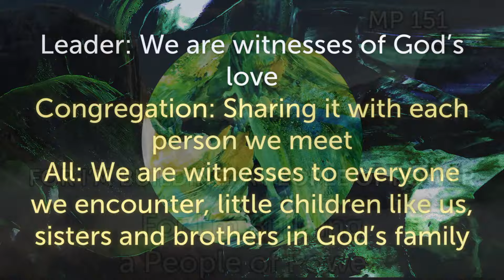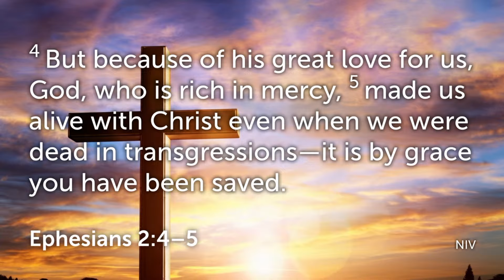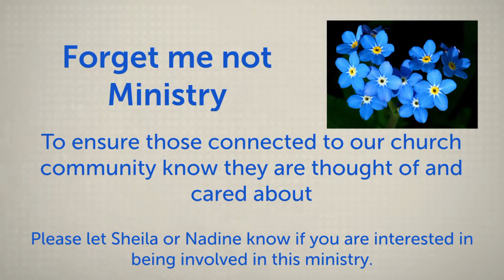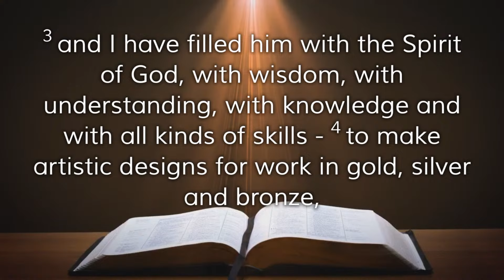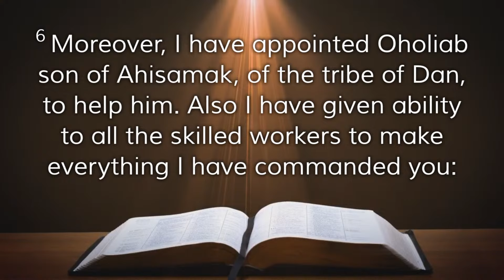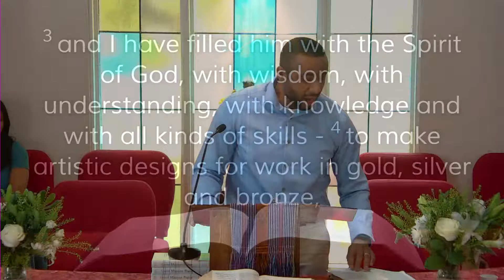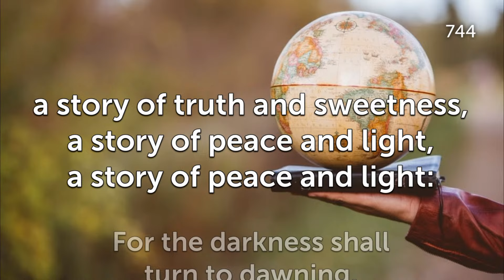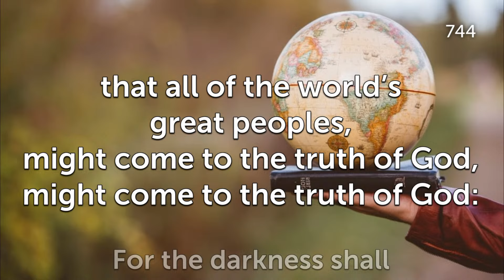Worship Service April 14th, 2024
Worship Leader: Ms. Sarah Ramkhelawan
Preacher: Pastor Jude Vilma